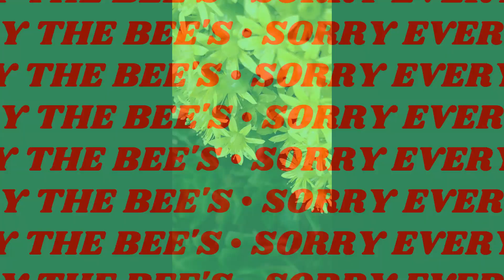Enjoy the soothing sounds of Buzzing Bee's. No Stream today instead I Figured I would buzz Around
Sorry No Stream today I have a Neurologist doctor appointment today  about my Brain and eye's